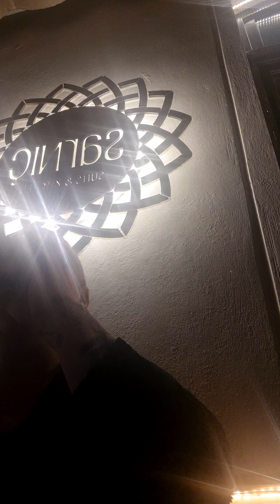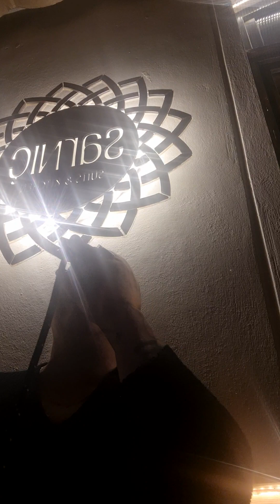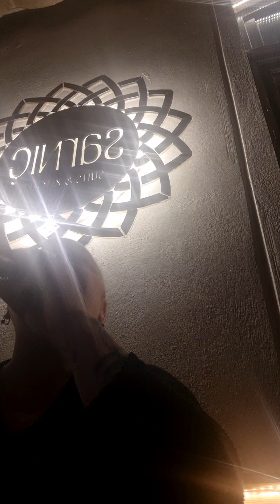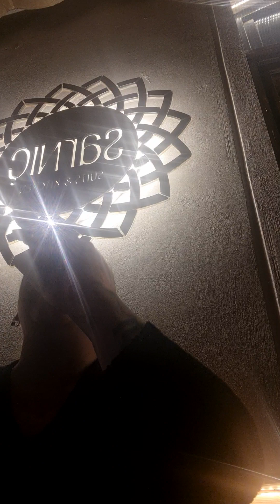Affet (Cover) / Gamze-Muzo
Sarnıç Meyhane & Butik Otel / Kadıköy
Solist: Gamze Çağlar
Gitarist: Muzaffer Güner